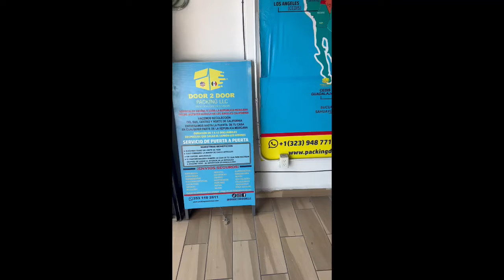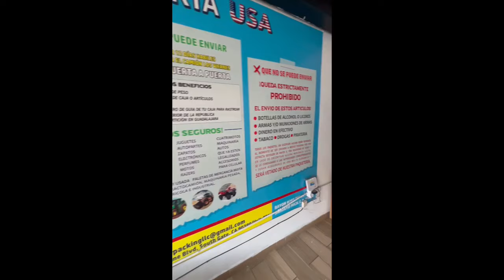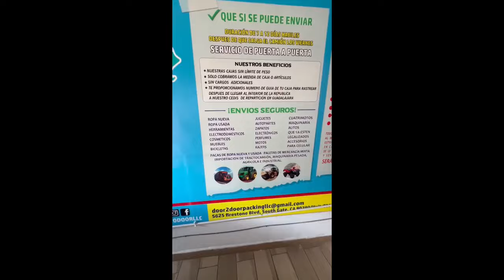Despedida de AMLO que te pareció el Último Grito y desfile ??